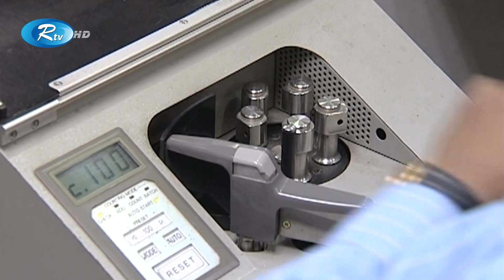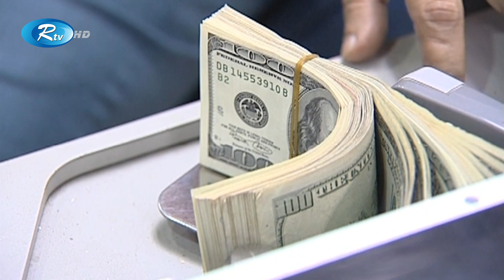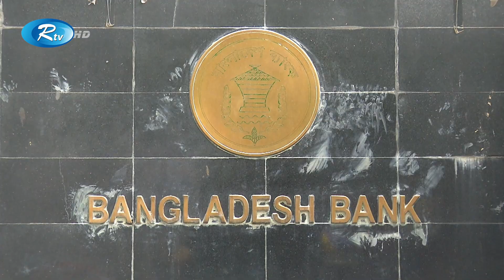বৈধপথে বৈদেশিক আয় পাঠালে ৫ শতাংশ প্রণোদনা পাবেন প্রবাসীরা | Remittance | Rtv News